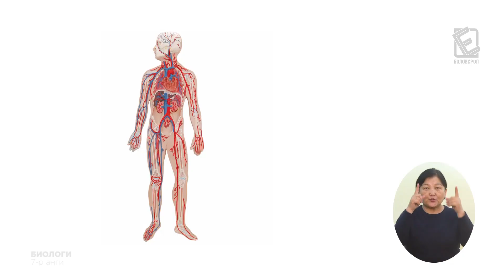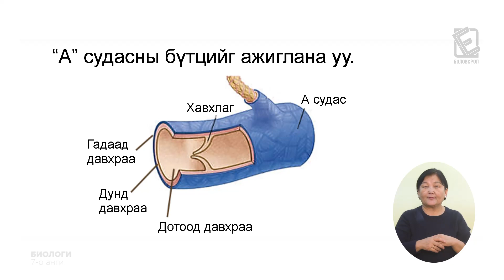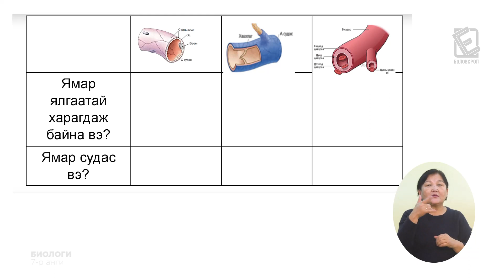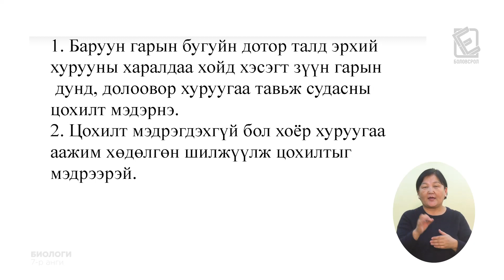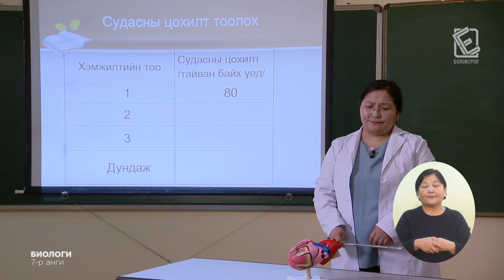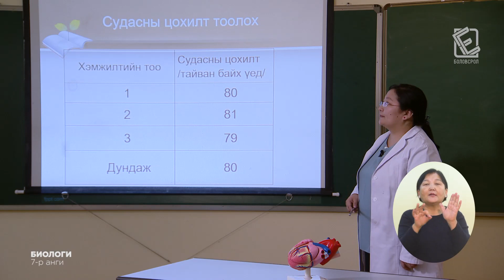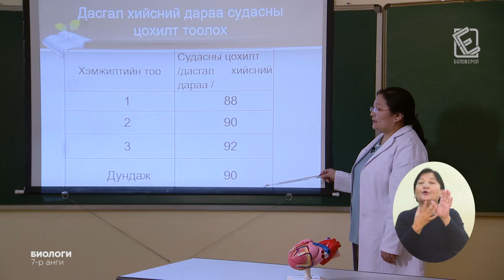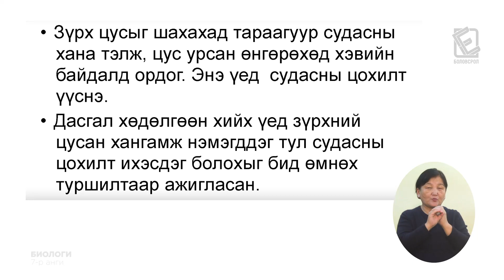Теле хичээл 7-р анги /Биологи/ 2020.02.06